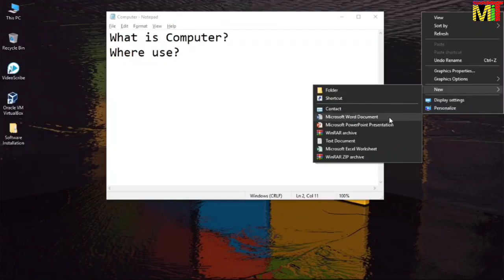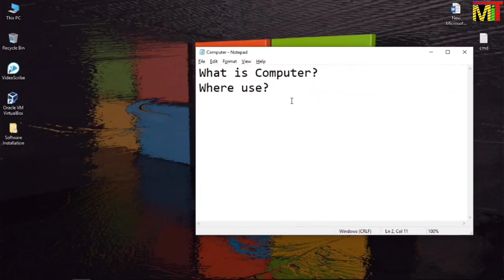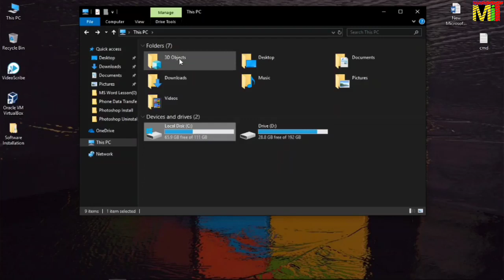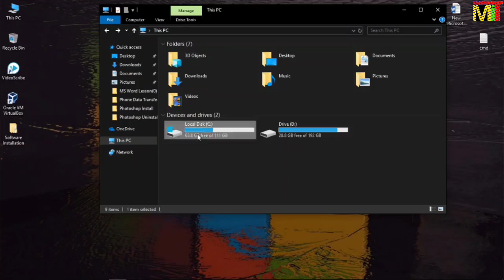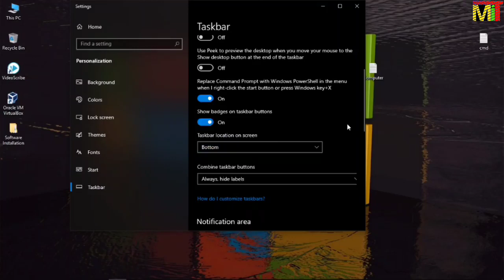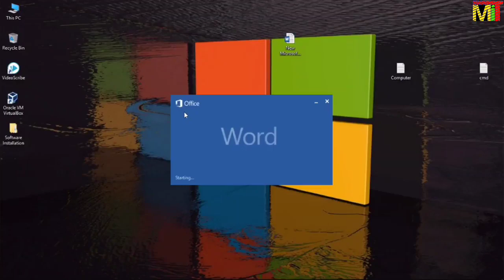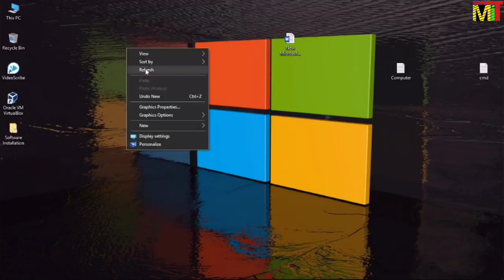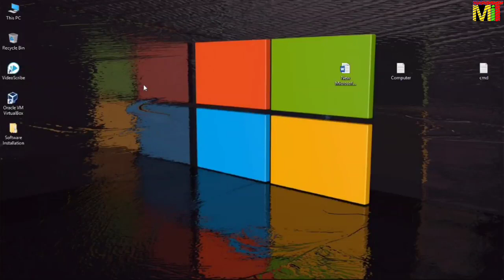What is Computer?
💻💻💻 Computer Basic ဆိုတာဘာလဲ 💻💻💻

အားလုံးပဲ မင်္ဂလာပါခင်ဗျာ

Computer Basic နဲ့ပတ်သက်ပြီး
အသေးစိတ် ရှင်းပြပေးထားပါတယ်ခင်ဗျာ...

အမှန်တရားပြောတာမို့လို့ တချို့ဆရာတွေကို
တိုက်ခိုက်တဲ့သဘောမဟုတ်ပဲ ပြောင်းလဲစေချင်
တဲ့သဘောနဲ့ ထောက်ပြခြင်းများကို
နားလည်လက်ခံပေးပါလို့ အကြံပြုချင်ပါတယ်ခင်ဗျာ.

အားလုံးအဆင်ပြေကြမယ်လို့ ထင်ပါတယ်ခင်ဗျာ.

ကြည့်ရှုပေးတဲ့သူအားလုံးကို ကျေးဇူးတင်ပါတယ်ခင်ဗျာ...

Video တွေက ရက်အလိုက်တင်ပေးရတာ ဖြစ်တဲ့အတွက် သင်ခန်းစာတွေ အဆက်မိဖို့ အရင်
သင်ခန်းစာတွေကိုပါ ပြန်လုပ်စေချင်ပါတယ် ခင်ဗျာ.

ဒီလိုနည်းပညာအကြောင်းအရာလေးတွေ
သိနိုင်ဖို့အပြင်
ကွန်ပျူတာသင်ခန်းစာများကိုလဲ
နေ့အလိုက် အခြေခံကနေစပြီး

Myanmar IT Traveller Facebook Page နဲ့ Myanmar IT Traveller Youtube Channel တို့မှာ အဆင့်ဆင့်
အခမဲ့ သင်ကြားပေးနေပါပြီဗျ.

Youtube Channel မှာ လေ့လာလိုသူများအတွက်

Facebook Page မှာ လေ့လာလိုသူများအတွက်

ကြည့်ရှုပေးတဲ့သူ အားလုံးကို ကျေးဇူးတင်ပါတယ်ခင်ဗျာ.